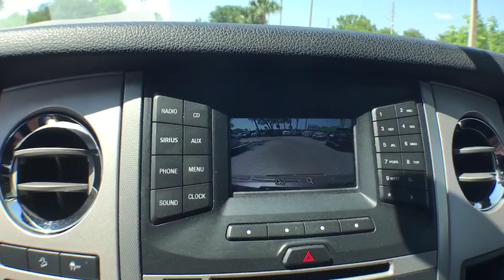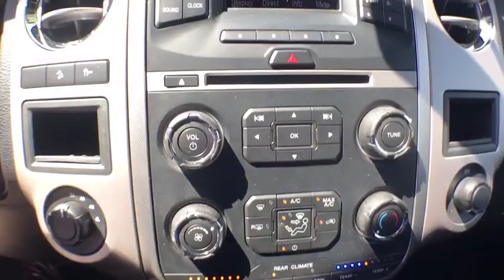2017 Ford Expedition Gainesville, Ocala, Lake City, Jacksonville, St Augustine, FL 8778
Magnetic  2017 Ford Expedition available in Gainesville, Florida at Tomlinson Motor Co. Servicing the Ocala, Lake City, Jacksonville, St Augustine, FL area.
2017 Ford Expedition XLT 4x4 ECOBOOST - Stock#: 8778 - VIN#: 1FMJU1JT0HEA84211

18 Alloy Wheels, Backup Camera, Cruise Control, Power Driver Seat, Keyless Entry, Rear AC Controls, Front Tow Hooks, Trailer Hitch, AM/FM/XM Radio, CD Player, Bluetooth Phone and Audio, and Much More! - No Dealer Fee! No-Haggle Pricing! All vehicles inspected & serviced by our AAA certified service center. 2 keys, mats and owner's manual included. Delivery to your driveway: Simple, Safe, and Guaranteed! Non-commissioned sales team. Industry's finest financial sources and extended service plans available. -